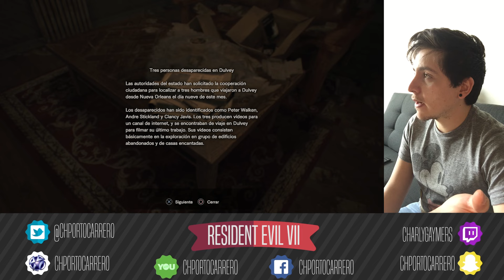RESIDENT EVIL VII 3 | Charly Gaymers